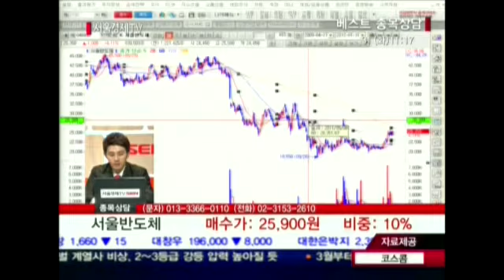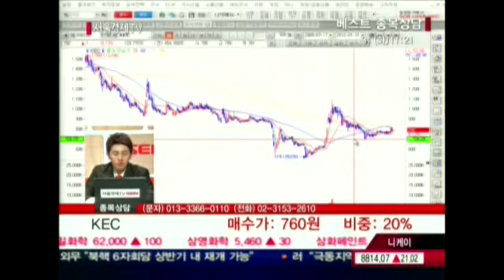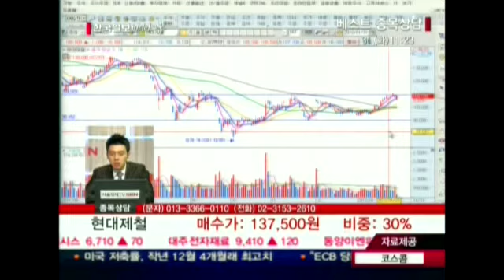20120131_베스트 종목상담_222회